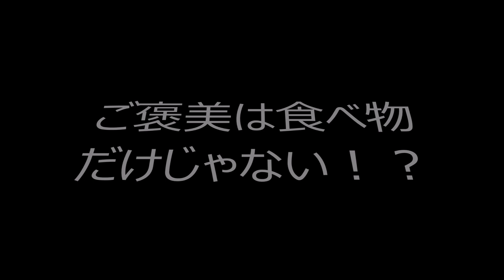インコのおやつ 価値を高める与え方 【きなこのお父さんのHOW TO BIRD】オカメインコと愉快な仲間たち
ブログ更新、動画配信をいち早く受け取るには、

2019年2月22日にお迎えしたオカメインコの雌♀メスです。
きなこが大好きな人：お母さん。お父さんは２番です。

す。2021年1月2日にとあるモールで保護しました。

おもちが大好きな人：きなこ。

オカメインコはオウムの仲間でオウム目オウム種に分類されています。オカメインコのルチノー種は人気が高くクリーム色の体に頬のオレンジチークがチャームポイントなんです。

おやつの粟の穂驚くと冠羽をピーンと伸ばして喜怒哀楽を豊かに表現します。オカメインコはとても温和でおっとりした性格をしています。。 きなこは驚くほどおとなしく賢い子です。また、何事にも動じない堂々とした性格をしています。

永遠の2歳児と称さる程、とても賢くて頭が良い動物です。。

きなこの唯一の特技は水道の音マネです。オカメインコはとても温和でお毎日、きなこに癒されています。

そこにキンカチョウのおもち君が加わり益々、賑やかになりました。

鳥類はコンパニオンアニマルの中でも犬と猫に次ぐ存在感があります。インコやオウム達。

2021年1月からは、迷いインコだったキンカチョウのおもち君も仲間に加わりました。

水・金のYouTubeチャンネルでは、
動画をアップしています。
水・金の19:00と土・日の18:00に配信しております。

オカメのお留守番お母さん居ないからねんねしないもん！【きなこのお父さんのHOW TO BIRD】オカメインコと愉快な仲間たち

咬みつくインコの誤った対処ー凶暴化する理由ー【きなこのお父さんのHOW TO BIRD】オカメインコと愉快な仲間たち

インコやオウムはとても人懐っこい性格をしています。そして声インコの毛引き症・自咬症を止めさせたい。【きなこのお父さんのHOW TO BIRD】オカメインコと愉快な仲間たち真似や音真似が得意です。

愛鳥のその咬みつきは怒りではありません！荒鳥と決めつけないでください。【きなこのお父さんのHOW TO BIRD】オカメインコと愉快な仲間たちたり、肩に止まりさえずります。

一緒に遊べるインコやオウム。インコがいつもあなたと一緒にいたがる心理【きなこのお父さんのHOW TO BIRD】オカメインコと愉快な仲間たち

一発でオカメインコのオスメスを見分ける??【きなこのお父さんのHOW TO BIRD】オカメインコと愉快な仲間たち

インコの毛引き症・自咬症を止めさせたい。【きなこのお父さんのHOW TO BIRD】オカメインコと愉快な仲間たち

インコがいつもあなたと一緒にいたがる心理【きなこのお父さんのHOW TO BIRD】オカメインコと愉快な仲間たち

［セキセイインコ］トイちゃんを撫で続けるだけの動画